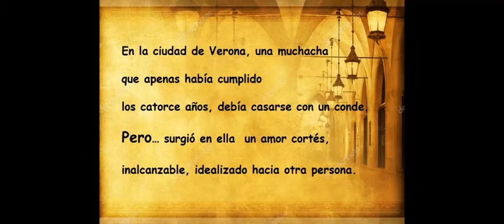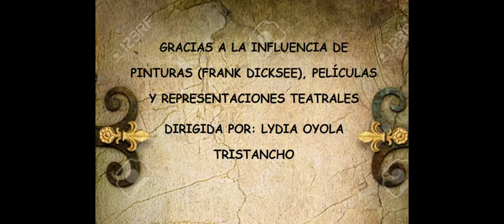Trailer Book de Romeo y Julieta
Trailer Book realizado en Literatura Universal como actividad de animación a la lectura.